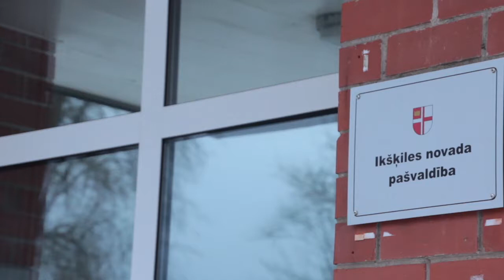ReTV: Trapiņš noliedz pārkāpumus pašvaldības darbā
Ikšķiles novada domes priekšsēdētājs Indulis Trapiņš ReTV Ziņām apstiprina, ka atbilde Vides aizsardzības un reģionālas attīstības ministrijai noteiktajā termiņā tiks iesniegta. Plašāku skaidrojumu gan nesniedz, vien norāda, ka ministrijas vēstulē paustajiem apgalvojumiem viņš nepiekrīt.

Ikšķiles novada pašvaldības domes priekšsēdētājs Indulis Trapiņš pauž: “Protams, ka es visam, ko man šis politiķis inkriminē, nevienam šim apgalvojumam nepiekrītu. Nevienam. Un tas viss ir arī pateikts. ”

Indulis Trapiņš vienpersoniski pieņēmis vairākus lēmumus, ko drīkstēja izlemt tikai dome – norāda Vides aizsardzības un reģionālas attīstības ministrs. Izvērtējot gan Valsts ceļu, gan Valsts vides dienesta ziņojumus, konstatēti ne tikai vides jomas, bet arī patvaļīgas būvniecības pārkāpumi.

Artūrs Toms Plešs, Vides aizsardzības un reģionālas attīstības ministrs, atzīst, ka pēc informācijas, kas ir viņa rīcībā, nav pārliecības, ka “lēmumi Ikšķiles novada domē tās priekšsēdētāja personā tiek pieņemti sabiedrības interesēs”.

Ministrija jau aizvadītā gada decembrī lūdza piekšsēdētājam sniegt paskaidrojumus par raidījuma “De Facto” pausto informāciju par patvaļīga dīķa un dzīvojamās mājas būvniecību Tīnūžu pagastā. Pieci Ikšķiles novada domes deputāti vērsās pašvaldībā ar aicinājumu Trapiņu atstāt mēra krēslu, tomēr savu amatu viņš saglabāja.

Mariss Martinsons, Ikšķiles novada domes priekšsēdētāja vietnieks: “Pirms balsojam, es tā visu klausoties, atradu Raiņa vārdus pirms Latvijas dzimšanas dienas priekšvakarā: “Kas darbu nedara, tas par darbu runā, kas darbu nespēj, tas darbu kritizē, kas darbu dara, tas klusē un darbs par viņu runā”. Man tā salikās tas viss kopā. ”

Ikšķiles novada domes deputāte Dace Kļaviņa atzīst, ka esot kauns, ka novadu vada cilvēks ar tādu reputāciju, kur jāsajūtas neērti. “Mūs kā ikšķiliešus uzskata par šādiem te cilvēkiem, kas neciena likumu, noteikumus.”

Pats mērs janvāra sākumā publiski vērsies pie Augstākajiem spēkiem un aicinājis Latvijas lielāko konfesiju vadītājus lūgties par “kristīgā pamatakmens” novada saglabāšanu, pamatojot to ar Administratīvo reformu, kas pakļauj pazušanai nebūtībā vēsturisku novadu.